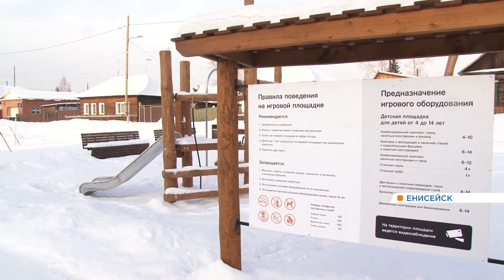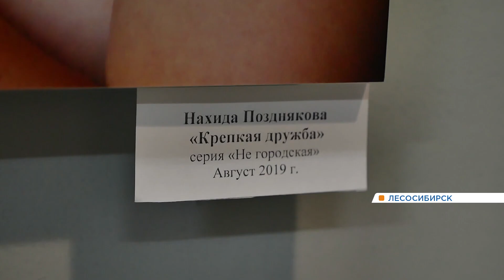Новости районов от 17.12.20